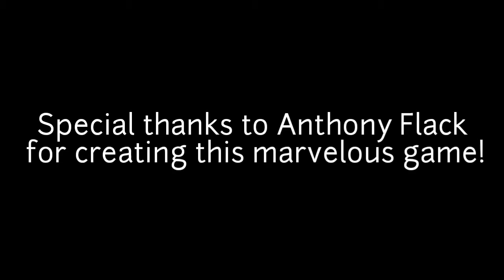Platypus Title Screen (RHYTHMMASTER Remix)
One of my most favorite games in my childhood! Thank you Anthony Flack for creating this marvelous game! And also this is the first remix I have ever done... so there is still room for improvement! 👌

I recreated the Platypus Title Screen's melody, chords, bass, and drums (in Caustic 3) in order to remix it properly! Take note that I do not take credit for the original melody and chord placements of the song! :)

Listen to Platypus Title Screen (RHYTHMMASTER Remix) by RHYTHMMASTER on SoundCloud